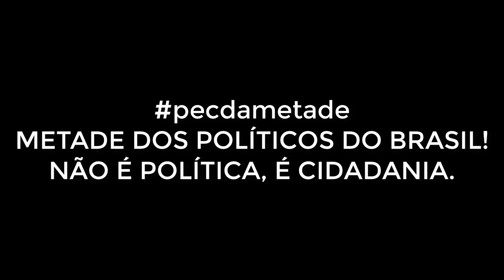Aposentadoria o que mudou com Reforma da Previdência, AGORA É A PEC DA METADE DOS POLÍTICOS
SEJA MEMBRO CLIQUE ABAIXO! CONTEÚDO EXCLUSIVO

Aprovada a reforma e a Pec da Metade,
1. Aprovada no Senado a Reforma da Previdência, haverá mais um votação, simbólica, mera formalidade.
2. Depois o Congresso se reúne e Promulga a Reforma da Previdência
3. Davi Alcolumbre, não conhece a Leila do vôlei!
4. Senadores retirando emendas propostas porque se confundiram se era para votar SIM ou NÃO!
5. Paulo Paim, tentou colocar a Pec no Buraco, dizendo que se aprovasse a emenda dele a pec não votaria para a Câmara;
6. O líder do Governo que teve o gabinete visitado pela PF esta semana, colocando Paulo Paim no Bolso.
7. A PEC, o texto base, FOI APROVADO POR 56 X 19
8. Como fica agora? Pensão por Morte 50%, Aposentadoria Especial só com o tempo todo, 15, 20 e 25 + idade mínima, fim da aposentadoria por tempo de contribuição, só se aposentará com 65 homens e 62 mulheres e com 20 e 15 anos de contribuição respectivamente; para conseguir aposentadoria mais próxima da integral deve ter 40 anos de contribuição e a idade, trabalhador rural só se aposenta com 60 h e 55m se contribuir sobre 1 SM.
9. Olha só e não adianta ficar por aí gritando,
“A ESPERANÇA NÃO ESTÁ NELES,
ESTA EM NÓS.”

10. Hoje temos
- 5570 Municípios, aproximadamente 50 mil vereadores
- 26 Estados e o Distrito Federal, aproximadamente 2 mil, Deputados Estaduais e Distritais
- 513 Deputados Federais
- 81 Senadores (3 por Estado, mandatos de 8 anos)

Podemos ser o agente da mudança, independente de você gostar de Bolsonaro e LULA, tenho certeza que essa pauta de REDUZIR PELA METADE OS POLÍTICOS, É UM SONHO DE TODO BRASILEIRO DE BEM.
Vamos mobilizar a sociedade brasileira, OS POLÍTICOS NÃO FARÃO ISSO, NÓS SIM.
Vamos colher assinaturas no Brasil inteiro, somos 210 milhões de brasileiros,
Folha de papel A4, escreva “PEC DA METADE”, Coloque nome, CPF e Assinatura, encha a folha frente e verso.
Vamos juntar isso tudo e fazer um grande movimento.

“ISSO NÃO É POLÍTICA,
É CIDADANIA.”